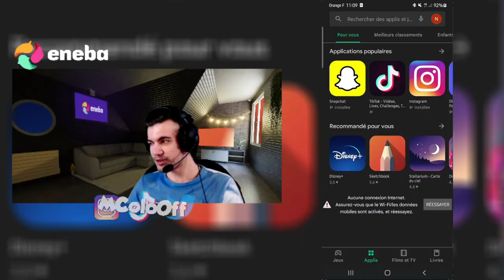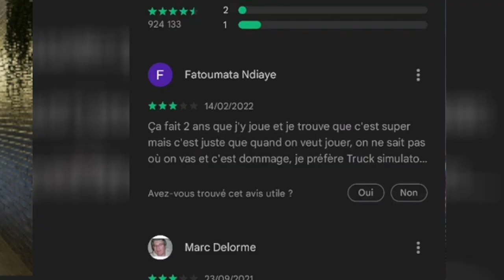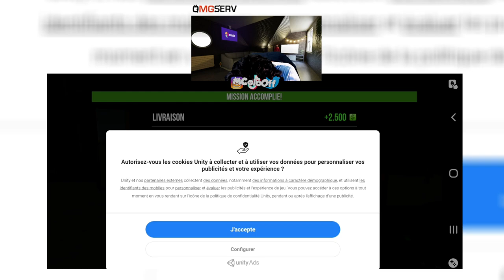Euro Truck Simulator 2 sur smartphone 🚚📱